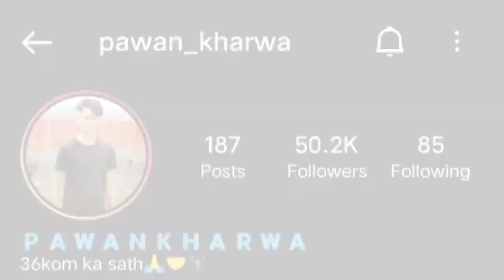Pawan kharwa Instagram 50 k complete 🥳 New Song ❤️✌️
Pawan kharwa ka New song

Instagram song

Sri Deev recording studio

Sri Deev recording karva

Ak khatri Kishangarh

Salim shyampura ka song

Salim shyampura